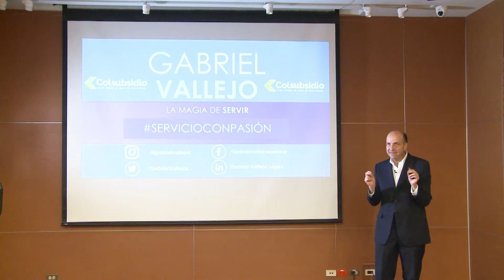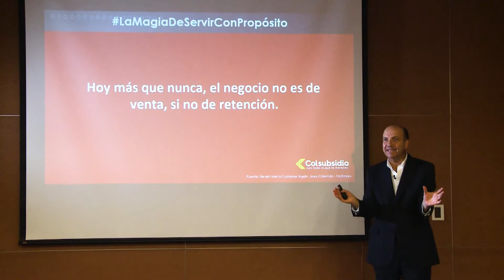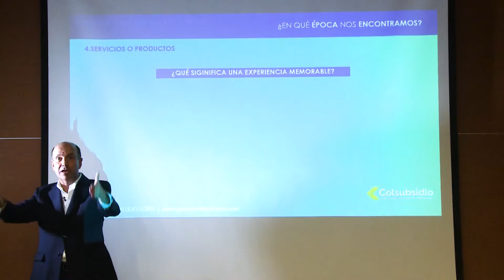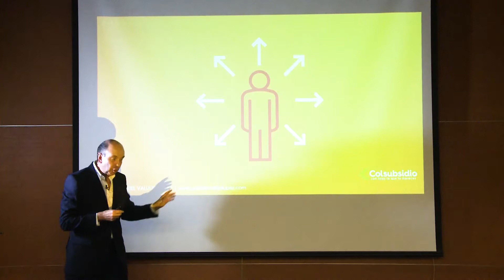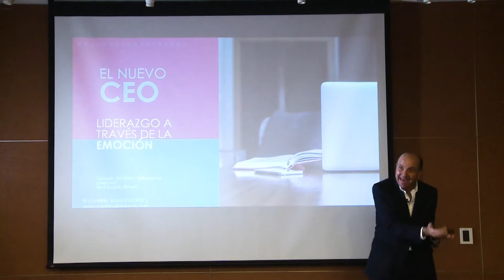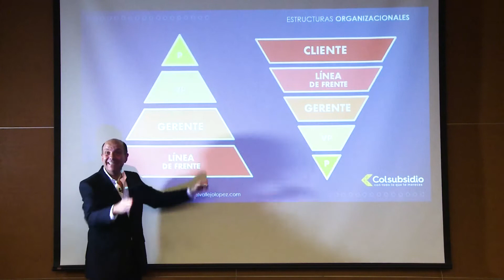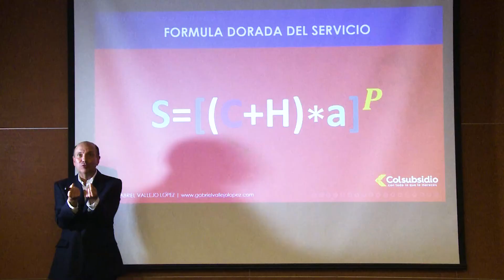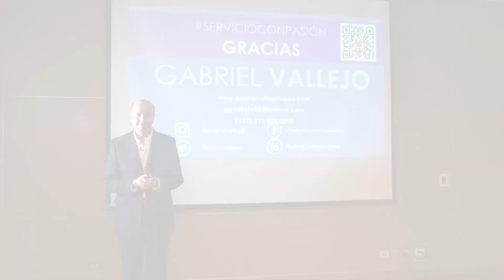Gratitud en el servicio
Hoy junto a Gabriel Vallejo conversaremos sobre la LaMagiaDeServirConPróposito y la importancia de generar experiencias memorables cada vez que se presta un servicio a las personas a lo largo del tiempo.